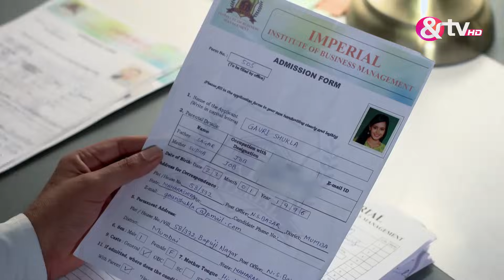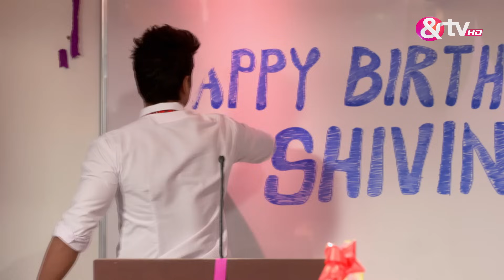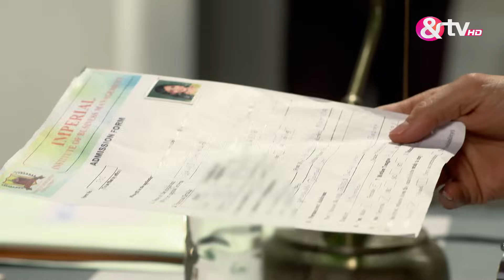Kahani Hamari Dil Dosti Deewanepan Ki | Ep.28 | Aarti दुविधा में है! | Full Episode | AND TV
Show Name : Kahani Hamari... Dil Dosti Deewanepan Ki
Producer/Star Cast : Karan Wahi,Rhea Sharma,Nikhil Chaddha,Krissann Barretto,Payal Nair,Shailesh Datar,Varun Khandelwal

Ahaan, Shivin, Kia and Gauri, all from different socio-economic backgrounds, meet at a business school. However, they are soon caught in a web of love, lies and friendship.

Click here  watch Webisode on YouTube ►PL_bx64ia-qJlDdSb9887I3AzzLXrgIl93